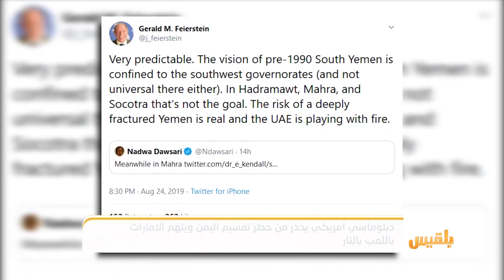دبلوماسي أمريكي يحذر من خطر تقسيم اليمن ويتهم الإمارات باللعب بالنار | تقرير: محمد اللطيفي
حذر السفير الأمريكي الأسبق لدى اليمن جيرالد فيرستاين، من خطر تقسيم اليمن وتفتته، متهما دولة الإمارات باللعب بالنار.
وقال الدبلوماسي الأمريكي، الذي يشغل حالياً منصب نائب رئيس معهد الشرق الأوسط في واشنطن، إن كل المحافظات الجنوبية ليست راغبة بالعودة إلى وضع ما قبل الوحدة...